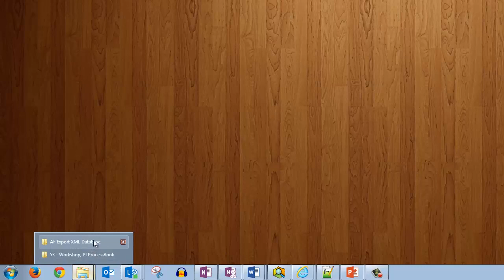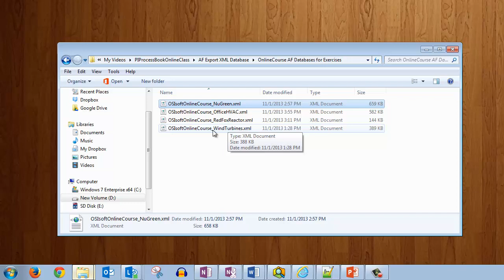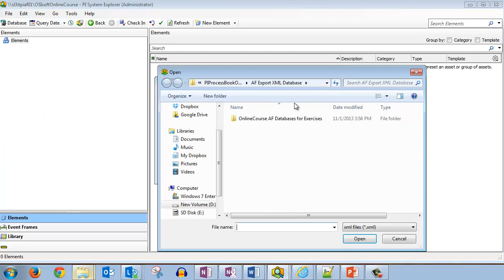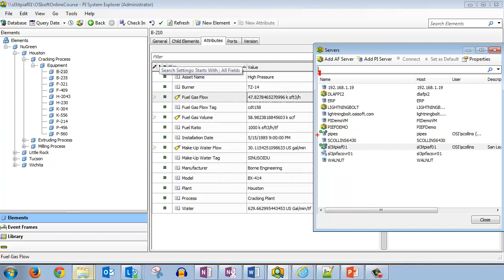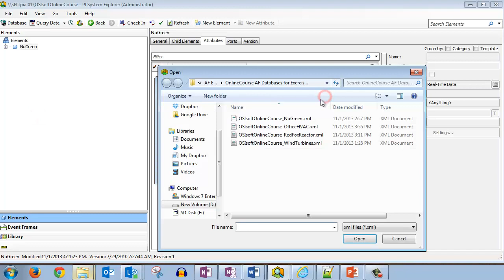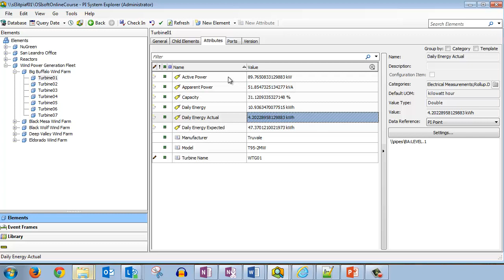OSIsoft: PI Basics- Import an Example PI AF Database